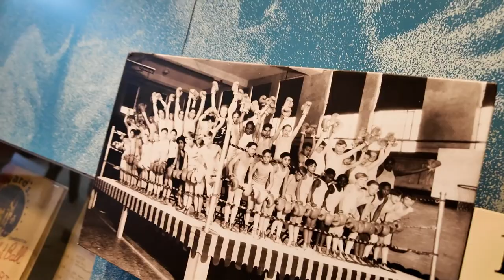Luke Hawx Visits Boys Town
Having grown up navigating the streets of New Orleans, professional wrestler Luke Hawx came to Boys Town Louisiana at 11 years old. Now, he's giving back by sharing his testimony with our kids. 💙 You're an inspiration, Luke!